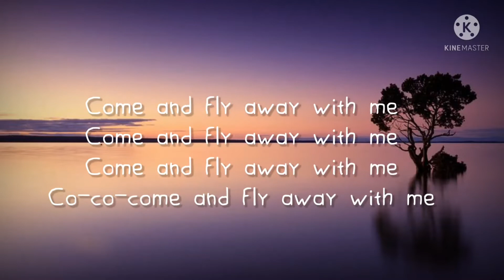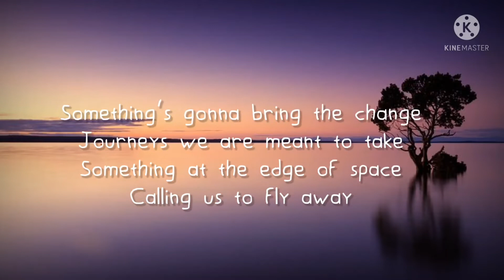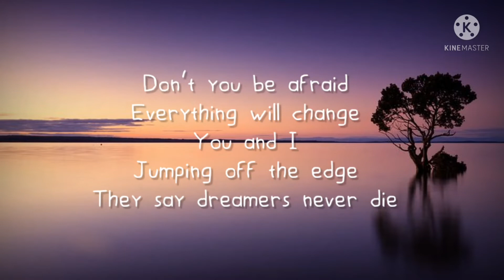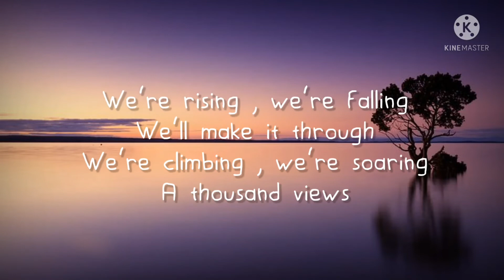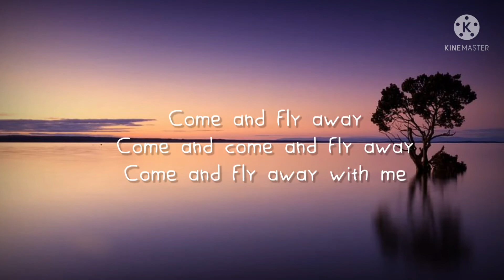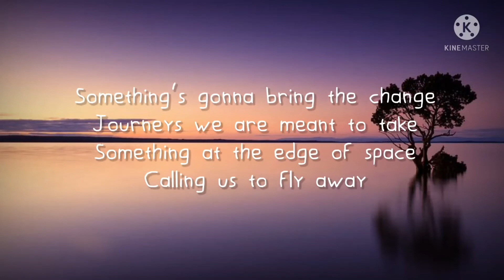FLY AWAY - TheFatRat ft.Anjulie - Full Song [ lyrics ]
Song by : TheFatRat , ft.Anjulie
Video edited by : ♬ World Of Songs ♬